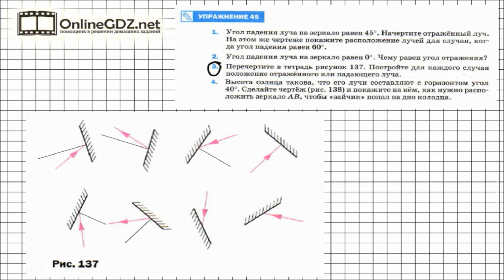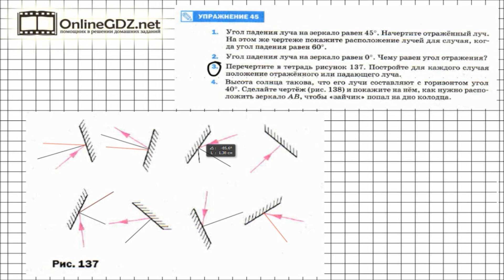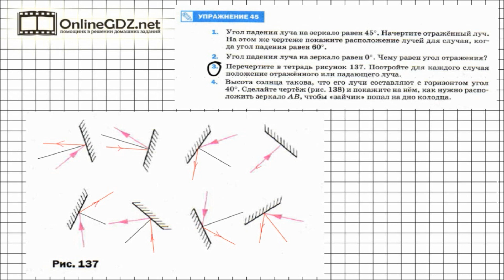Упражнение №45(3) § 65. Отражение света. Закон отражения света - Физика 8 класс (Перышкин)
Много-много зеркал, много лучей. Их надо перенести в тетрадь. Можете сфотографировать или отсканировать, распечатать и вклеить. Можете приложить к окну страницу тетради, страницу учебника. Можете перевести на кальку и вклеить в тетрадь. А потом дорисовать недостающие лучи.